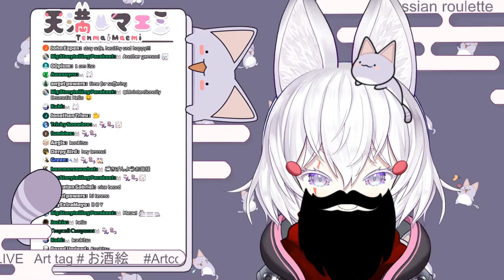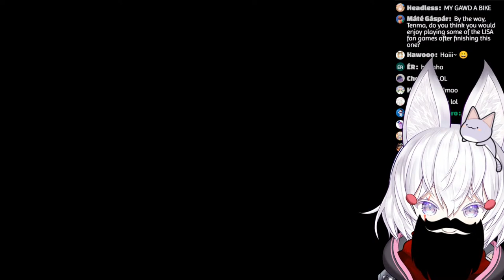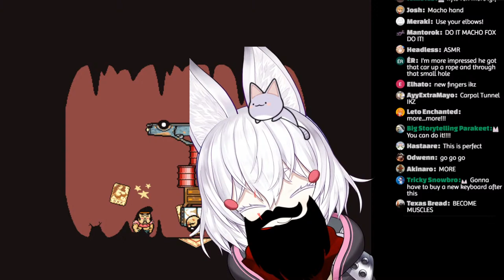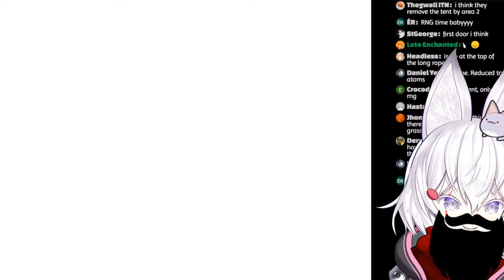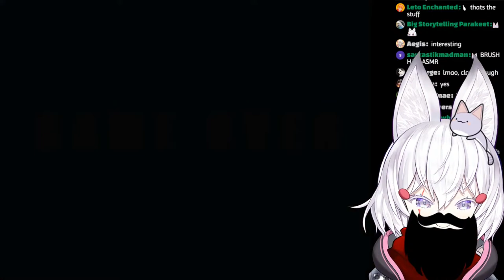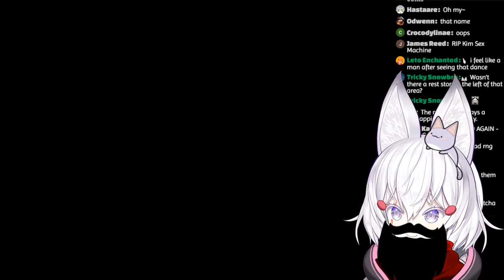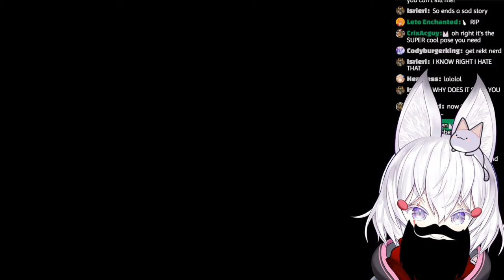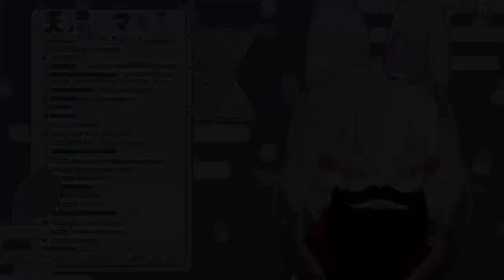[ LISA ] RUSSIAN ROULETE TIME [ Phase-Connect ]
time to sacrifice !

1.・Let’s get along well. Be nice to other viewers. Don’t spam or troll !・
2.・Don’t talk to spammers. Block and report. ・
3.・Do not reveal personal information about anyone, including yourself.・
4.・Please don’t bring unrelated topics to the stream.・
5. ・Please don’t talk about other streamers unless I bring them up. Also do not bring me up in other streamers’ chats unless permitted. ・